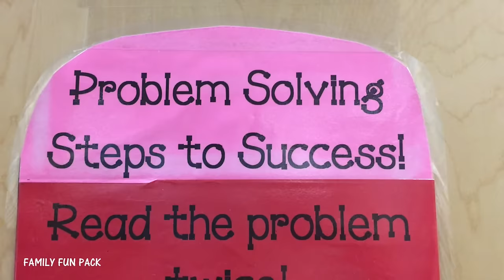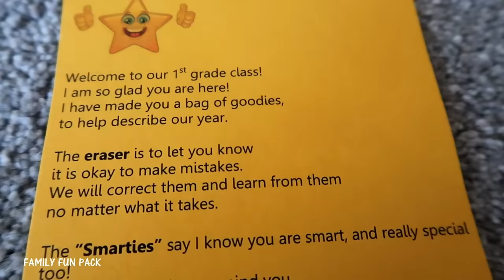First Day of School, First Day of Soccer || Mommy Monday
I'm so sad!  The kids went back to school.  I miss them so much.  Our first day of school was the same day as our first soccer practice of the season, we are at our new school and the twins had their first time ever being separated at school, so we had a very busy day of "firsts" around here (including a few that you'll have to watch the video to hear about)!

Shop our video:
Kids' school clothes
Soccer ball
Soccer socks
Soccer shin guards
Kids' Backpacks
Bulletproof Backpack Ballistic Shield makes any backpack bulletproof
Nalgene water bottles
Kids' soccer shoes
Boy's pajamas
Pete's Dragon action figures
Plush Pete's Dragon
Everything Pete's Dragon (Shirts, toys, collectibles, and more!)

*just because young people are featured in my video, does not mean they're the target audience. my target audience is parents my own age with kids the ages of mine (or similar) who can relate to my life of following my littles around and taking them on exciting adventures.